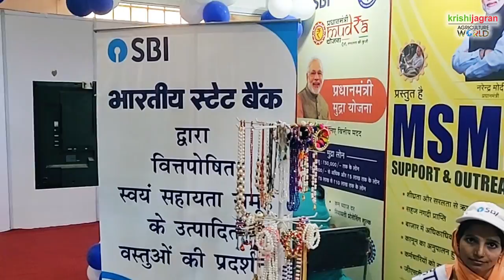ऐस बी आई की स्वयं सहायता समूह को लोन देने की योजना क्या है ?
किसी भी व्यवसाय को शुरू करने के लिए पूँजी की आवश्यकता होती है. कुछ अरसा पहले स्टेट बैंक ऑफ़ इंडिया की स्वयं सहायता समूह के लिए योजनानुरूप ऐस बी आई ने हरियाणा में एक कैंप लगाया और महिलाओं के एक ऐस एच जी को एक एक लाख तक का लोन उपलब्ध कराया.
ऐसा ही एक स्वयं सहायता समूह की महिलाओं से कृषि जागरण ने बात करि और भारतीय स्टेट बैंक के उप महाप्रबंधक एवं व्यवसाय प्रमुख कृषि ने बताया की यह क्या योजना है और इस योजना का लाभ कैसे ले सकते है.